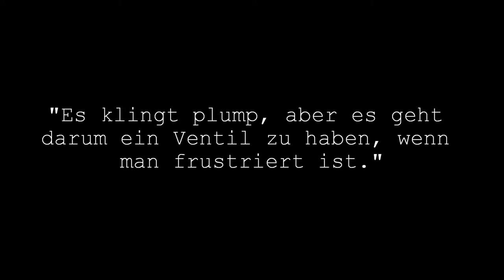FMA 004: Philip Schubert & Oskar Braun (NAUTILUS)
NAUTILUS

FMA – Fuck Money Attitude @

*TRANSCRIPTION*

Philip:
Hey! I'm Schubi from NAUTILUS.

Oskar:
I'M Oskar from NAUTILUS.

Philip:
We were asked about creativity, band life, money and what it means to us. Firstly, money plays a role. Somehow you need to pay for producing merch or a CD. But to me it means that one doesn't enrich himself. All the money we make stays in the band.
Creativity... for me it's already enough if I get out of town with my friends. That's important to me. If they weren't my friends I wouldn't hang with them.

Oskar:
It's the same to me. It's not a franchise or brand. You can't just exchange members as you please. I play music with my friends. If one is gone then it's over for me.
Why I do this? It sounds clumsy but it's an outlet. If you're frustrated you just grab the guitar and play some riffs.

Philip:
Neither do I see a sense in exchanging people members. Furthermore, we do everything with friends of us. Everyone we work with are close friends. That sometimes means you don't recieve a high-end product. But it's Ninja Turtles-style: Buidling everything with your friends. This makes it a bit harder but in the end we're more satisfied.